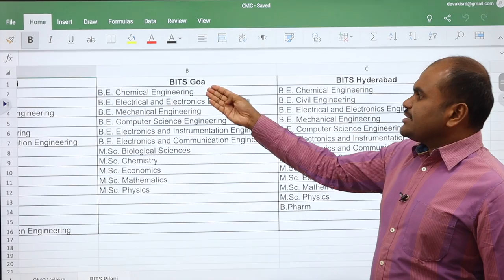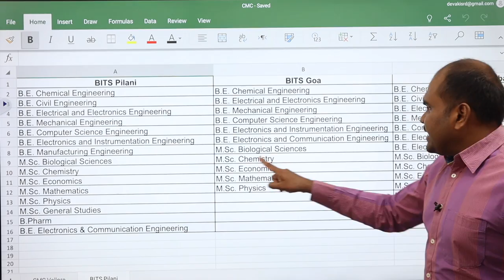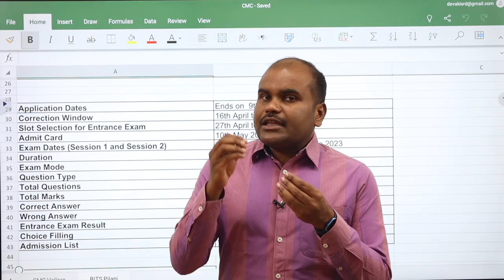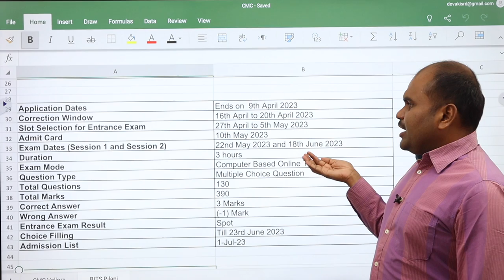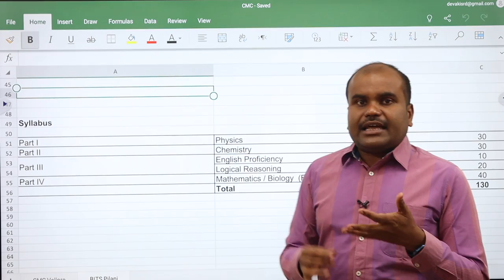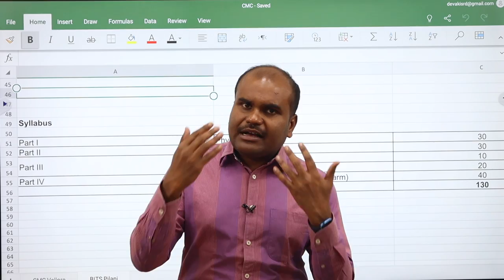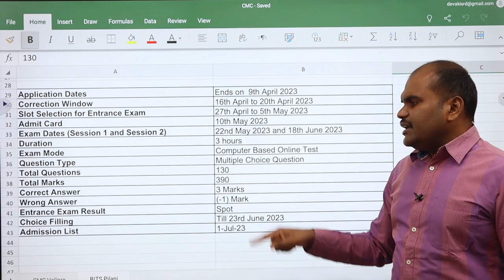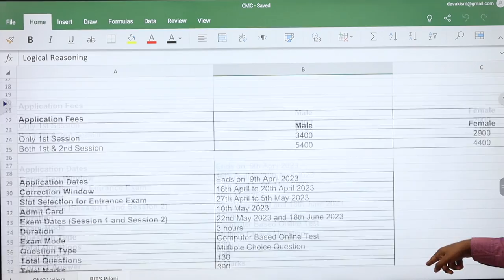BITSAT | BITS Pilani | Goa | Hyderabad | Admission Process Fully Explained | Top Univ. with IOE Tag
Contact to Join our 45 days Crash Course for BITSAT on Reasoning Part which carries 60 Marks in the Exam. This course is useful for AMRITA and VIT also.

As he is the only person in south India to do complete data analysis of various futuristic courses, entrance examinations, question papers, cut-offs, and admission processes; thousands of students have benefited and have taken unfailing career decisions.

OUR SERVICES
 Architecture
 Agriculture
 Arts & Science
 Biological Sciences
 Commerce
 Computing Science
 Design
 Defense and Pilot Studies
 Economics
 Engineering
 Fashion Technology
 Food Technology
 Fishery Science
 Foreign Languages
 Humanities
 Law
 Management
 Medicine
 Performing Arts
 Research
 Social Sciences
 Teaching, etc.,

OUR SERVICES
1. Interviewing Students & One to One Counselling
2. Career Guidance Seminar
3. Application / Admissions Alert
4. Application fill up
5. Choice filling
6. Self Study guidance